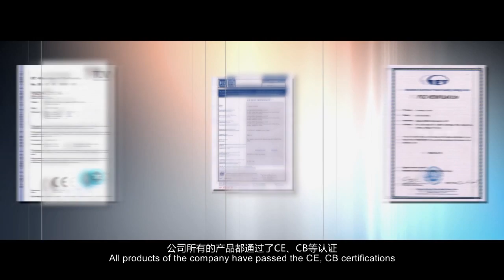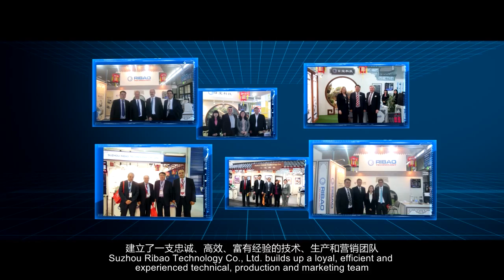Suzhou RIBAO Technology Co. Ltd.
Suzhou RIBAO Technology Co. Ltd. (also named Ribao Technology) was founded in 1996, located in the garden city – Suzhou.
As a specialized manufacturer of currency counter, coin counter, currency detector, exchange rate display board and other cash handling products, Ribao Technology have become the predominant OEM factory that produced currency counter, coin counter, money detector, currency detector and exchange rate display board for many famous companies in European and American countries in cash handling industry. All our products, for example coin sorter, banknote counter, money detector, rate display board, were CE approved.
Ribao Technology own an efficient and high qualified marketing, technician, production team, the main members of our team have been engaged in cash handling industry over 16 years.